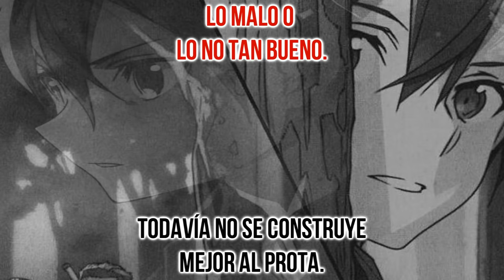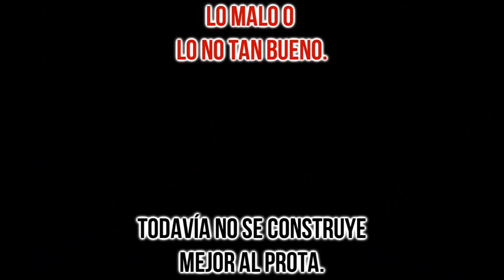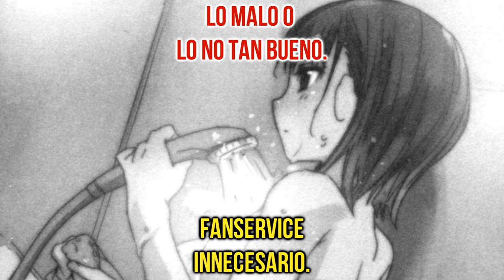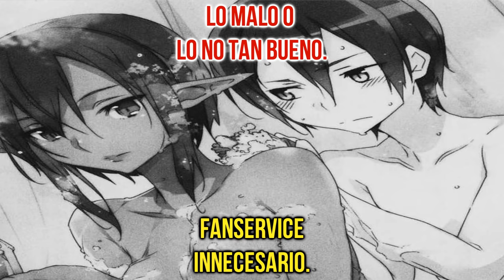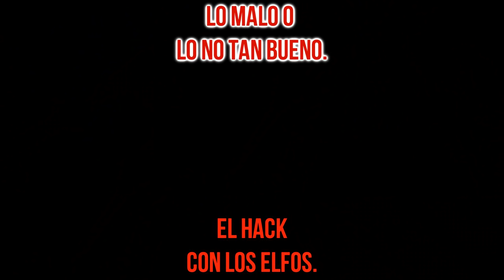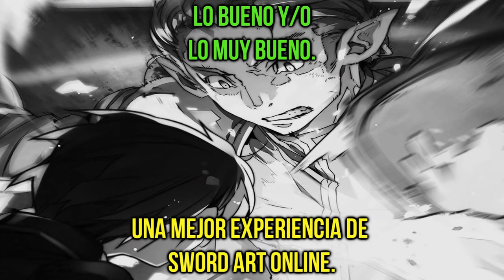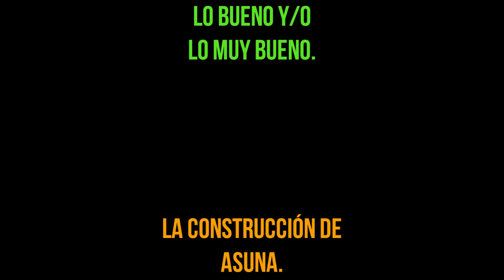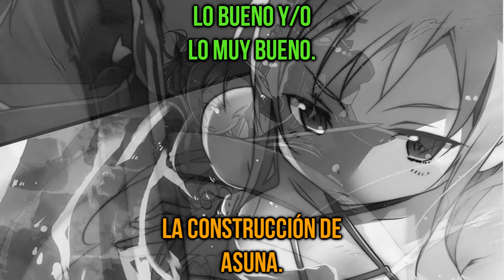✅PRIMERAS IMPRESIONES de SAO PROGRESSIVE ‼️ Vale la PENA❓ // Sword Art Online Progressive Review 🔥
Qué es Progressive❓ Vale la pena leer SAO Progressive❓

SAO Progressive nos cuenta la historia de Aincrad, el castillo flotante de Sword Art Online de la novela ligera de SAO Aincrad o traduciéndolo al anime, de la primera parte de la primera temporada de SAO en el anime, pero esta vez paso a paso, piso a piso. SAO Progressive narrará los 100 pisos de SAO o los 75, dependiendo de lo que quiera hacer el autor.

En Sword Art Online Progressive se están narrando mucho mejor los acontecimientos, sin embargo, no está exento de errores o cosas por mejorar...

Acompañame en esta Review sobre MIS PRIMERAS IMPRESIONES de Sword Art Online Progressive o dicho de otra forma, LO BUENO y LO MALO de SAO Progressive.

✅INDICE DEL VIDEO:
0:00 INICIO
0:02 PRESENTACIÓN
0:15 INTRODUCCIÓN SIN SPOILERS
2:25 LO MALO - Desarrollo y Construcción de Kirito
3:51 LO MALO - Fanservice
5:26 LO MALO - El HACK a los ELFOS
9:23 LO BUENO - Un SAO Progresivo
10:34 LO BUENO - Una RELACIÓN más natural
11:08 LO BUENO - Una MEJOR experiencia de SAO
11:46 LO BUENO - La CONSTRUCCIÓN de ASUNA

🔥DÓNDE LEER LA NOVELA LIGERA EN ESPAÑOL❓ Te dejo el LINK del grupo TSA, quien se encarga de traducir los volúmenes de la novela.